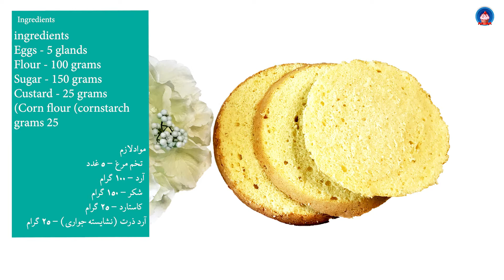Spongcake for cake decoration کیک اسفنجی برای تزهین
کیک اسفنجی
• Eggs - 5
• Custard - 25 grams
• Corn flour - 25 grams
موادلازم
  تخم مرغ - ۵ عدد
 آرد - ۱۰۰ گرام
  شکر - ۱۵۰ گرام
  کاستارد - ۲۵ گرام
آرد ذرت (نشایسته جواری) - ۲۵ گرام